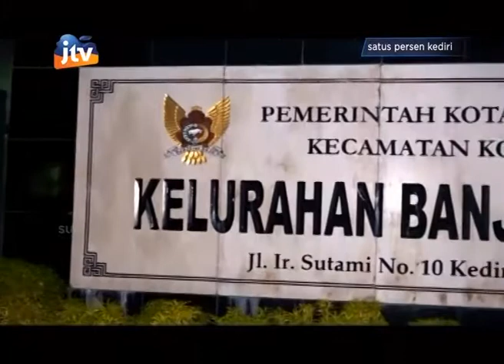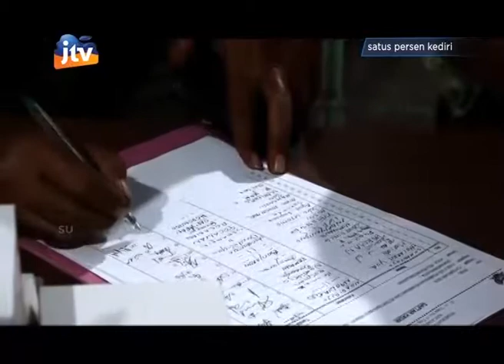Sosialisasi Linmas Se- Kec. Kota Kediri Jelang Pemilu - part 1/3